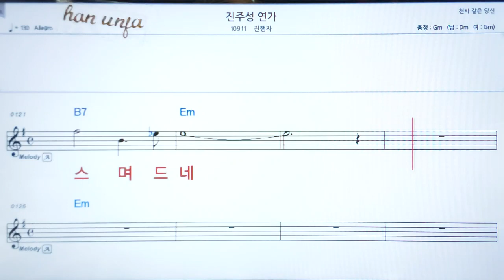💖진주성 연기/진행자 👍코드,악보, 코드 ,Karaoke*카라오케 반주